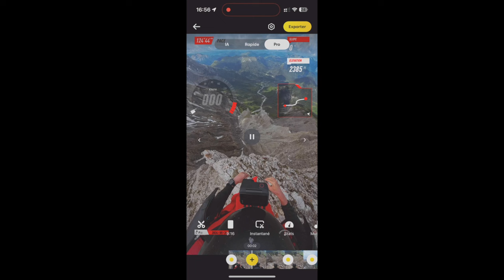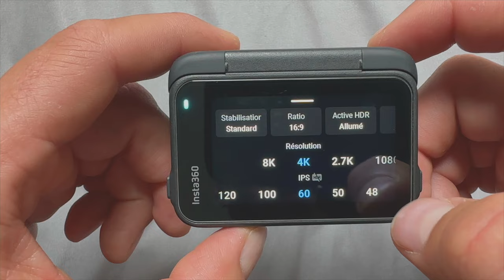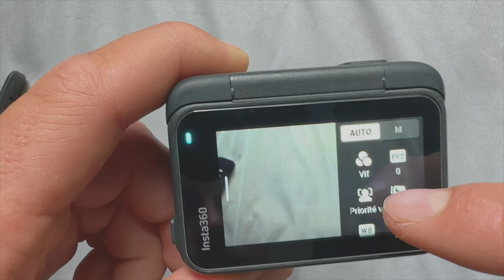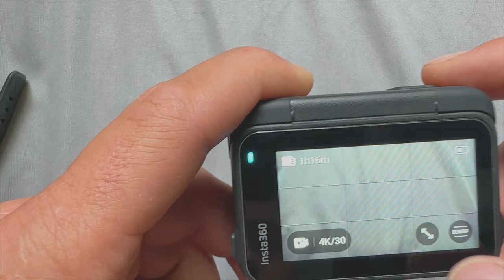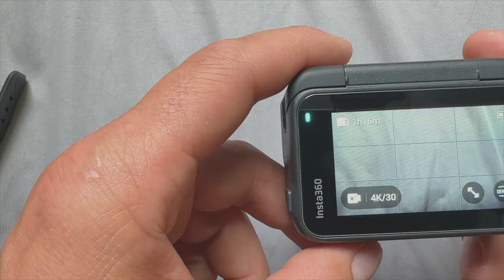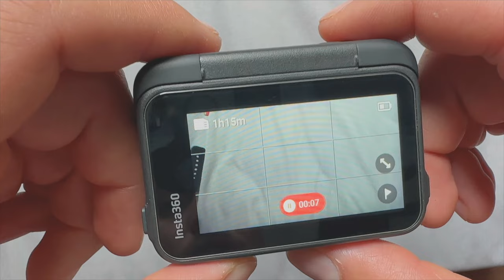How good is the Insta360 ACE Pro for Air sports ?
Insta360 is having a special Prime Day sale on 7/11-7/19.